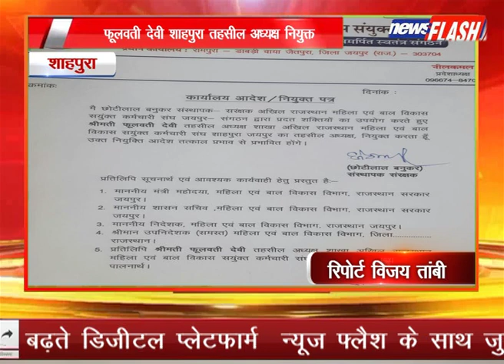शाहपुरा:फूलवती देवी शाहपुरा तहसील अध्यक्ष नियुक्त